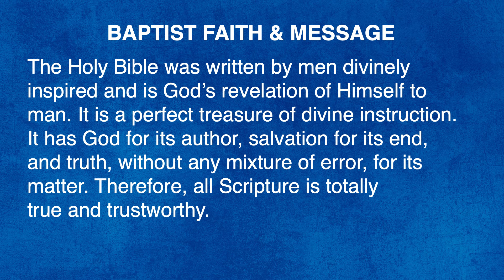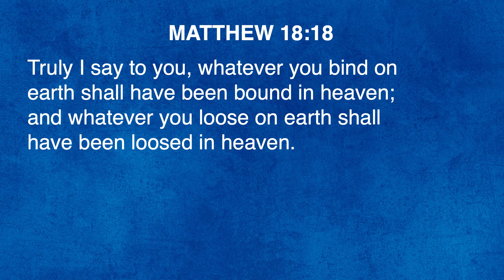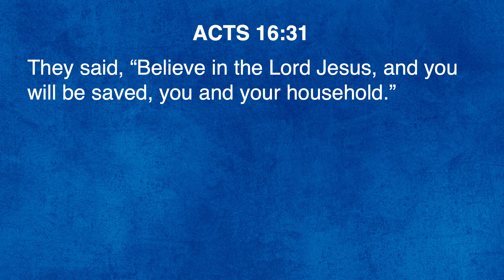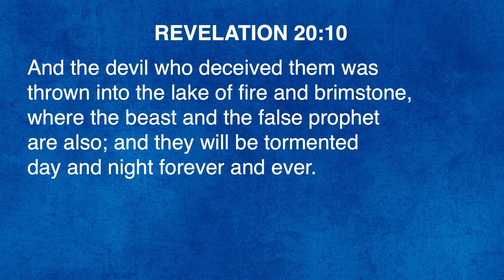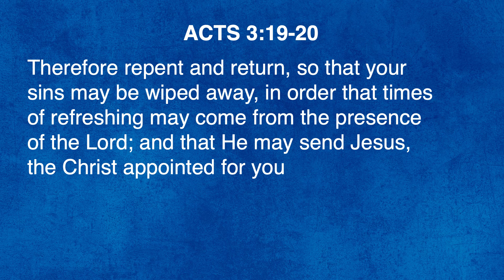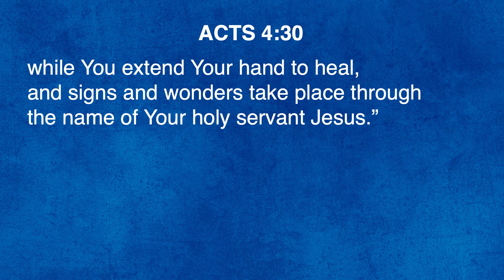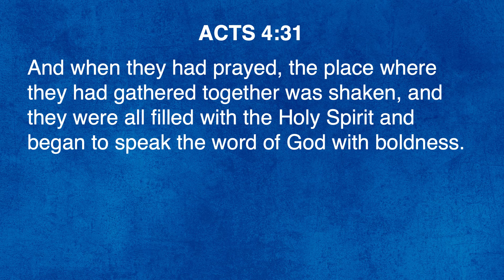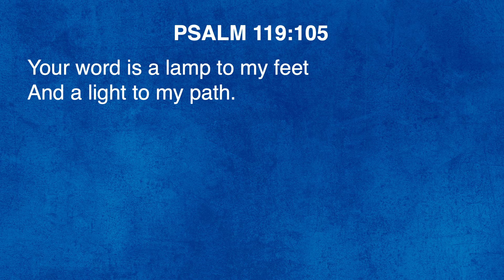"Speak God's Word; Unleash God's Power" | Pastor Steve Gaines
During his sermon out of Acts 4:29–31, Pastor Steve Gaines shares how when you speak God's Word, you unleash God's power. There is something special about the Bible that gives strength to those who are weak, hope to those who are suffering, and conviction to those who are living a sinful life. When we fill ourselves with scripture, we can then spread the message of God's Word wherever we go: homes, businesses, churches, hospitals, school, and beyond. Spending time in the Bible will change your life!